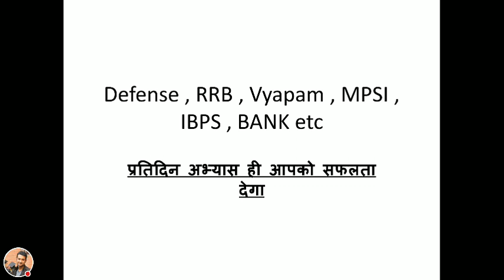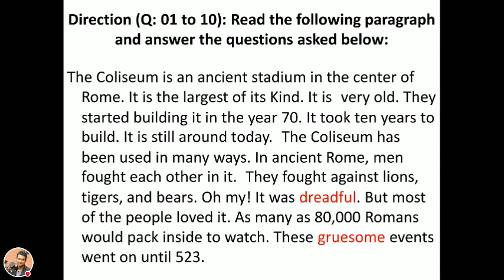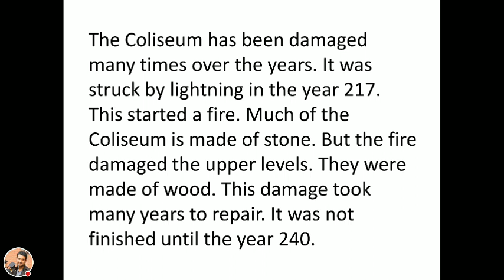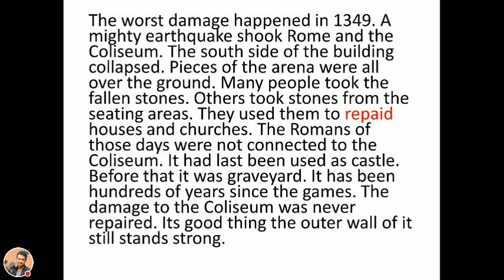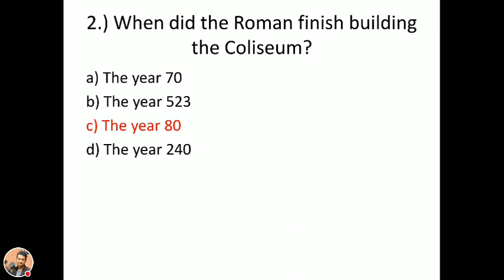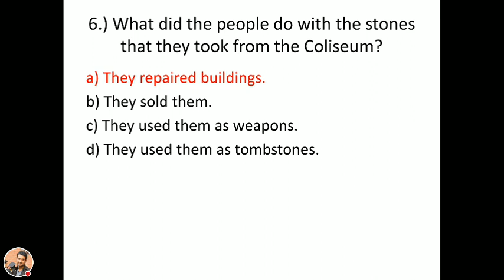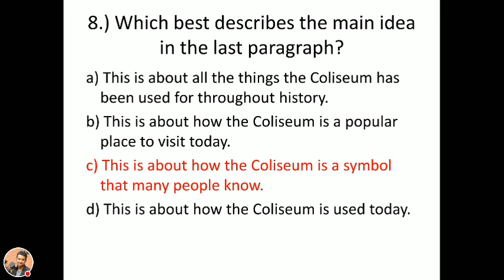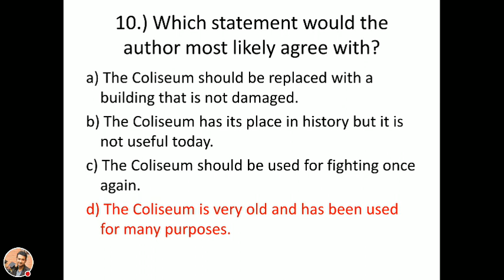Competition Exams : Unseen passage practice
Unseen Passage Practice in Hindi